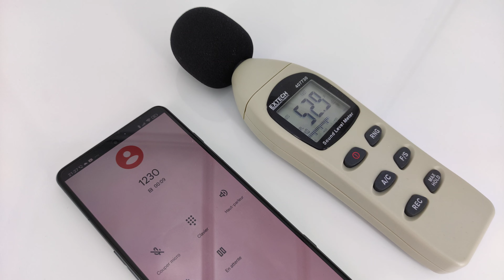Poco F4 GT audio test / demo (appels/musique)